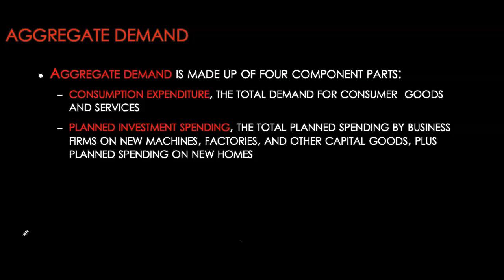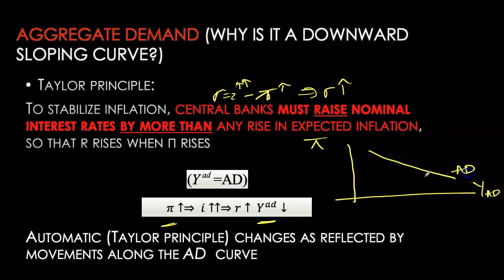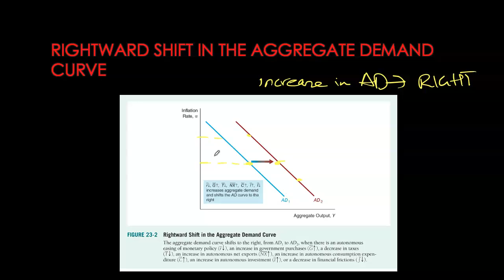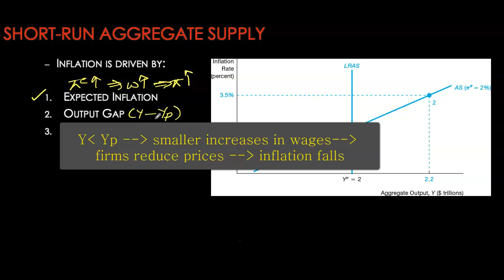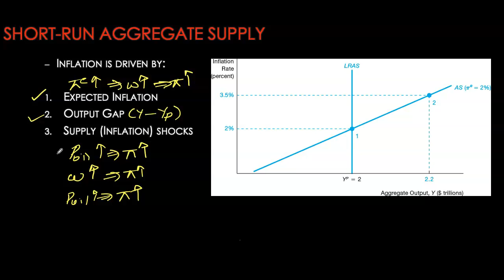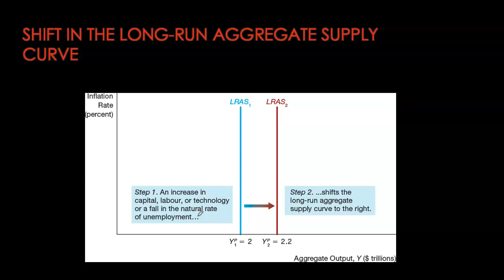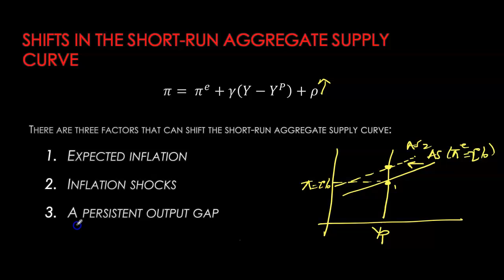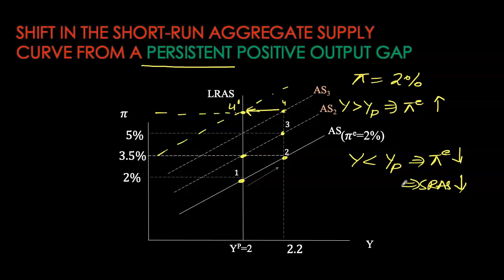Money and Banking - Dynamic AD-AS Model - Part 1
This video is based on Mishkin's "The Economics of Money, Banking, and Financial Markets "
Chapter 23 "Aggregate Demand and Supply Analysis"
Dynamic AD-AS Model. This video explains the three components of the model, the shape of the three curves and factors that cause each to shift.